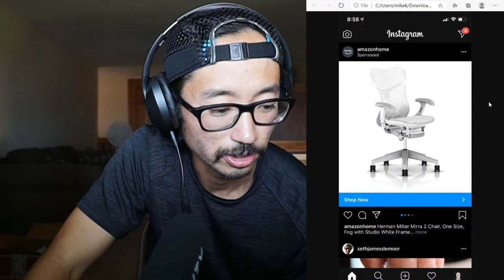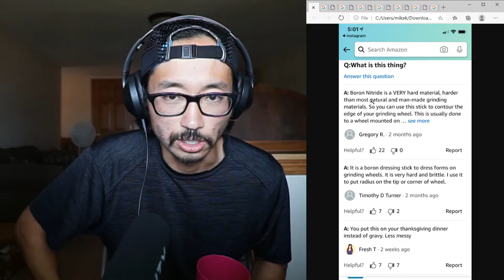Trivia Tuesday - Amazon is Weird Part 2 - livestream 144